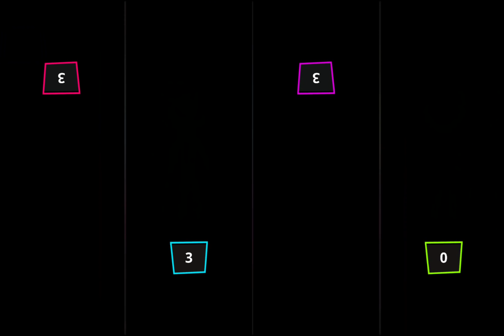Stickman party 1 2 3 4 players gameplay MINIGAMES tournament ( android / ios ) walkthrough